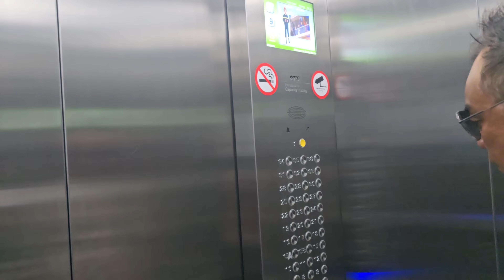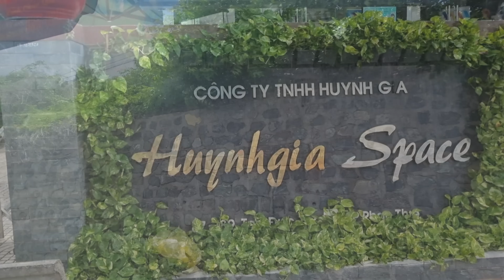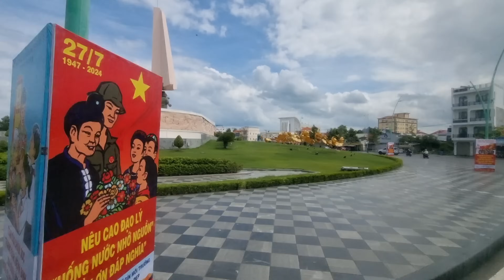Về lại Sài Gòn/ Lần đầu tiên Huyền có cảm giác lạ khi ở khách sạn